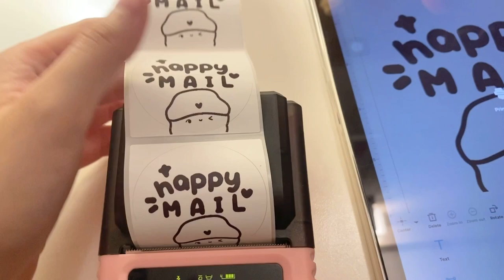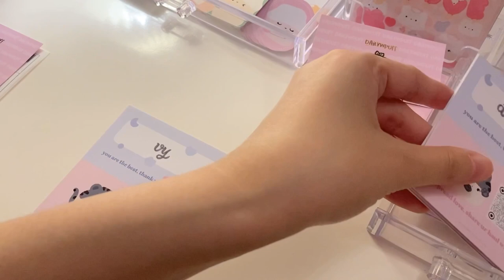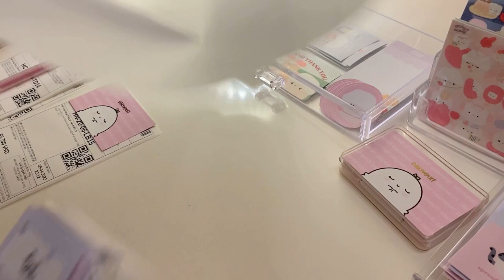asmr late-night packing orders | no music or talking | stickershop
hiii ! xin chào các bạn! hy vọng các bạn sẽ enjoy và thích video gói hàng cho các đơn trên Shopee của mình nhé !

Thank you so much for being here !! Luv you all !
♡ Lucille